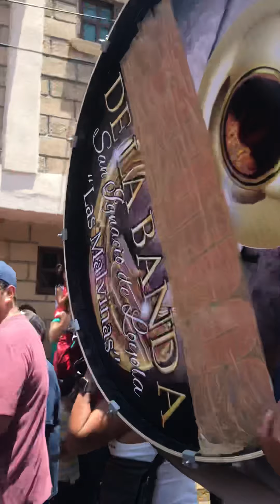Carnaval San Salvador Cuauhténco 2019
Encuentro de
Comparsas